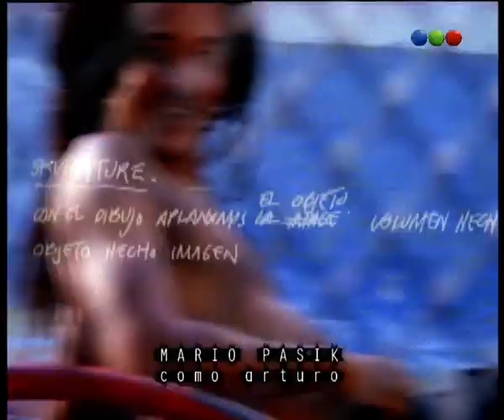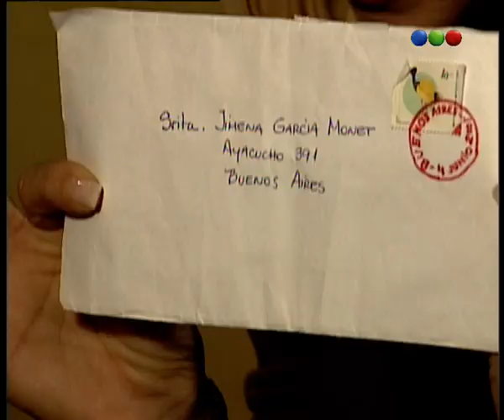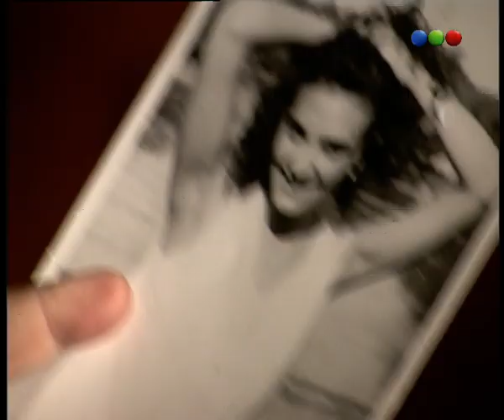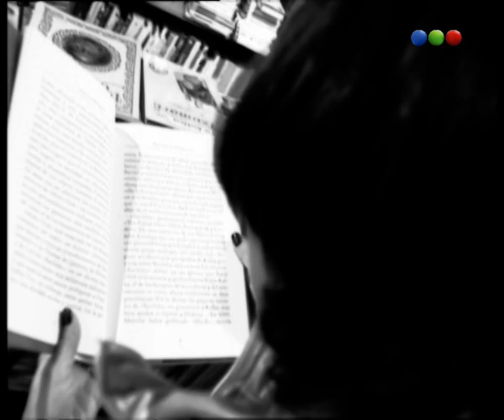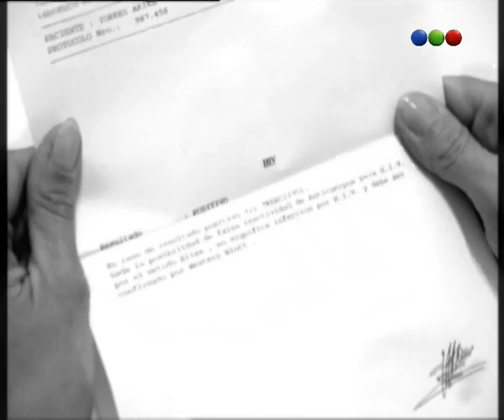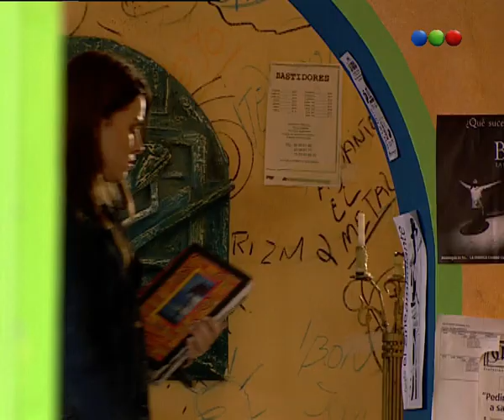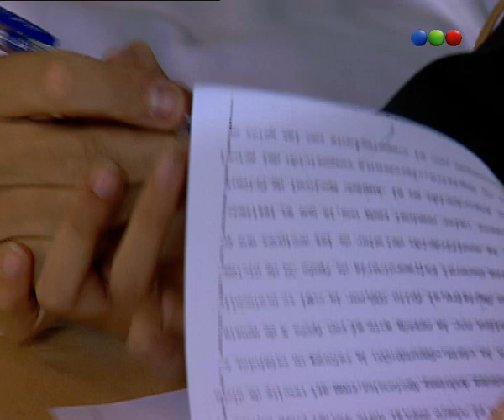Capítulo 68 - Enamorarte